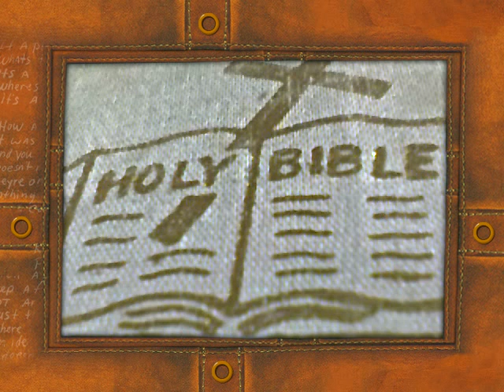Captains Voice-Righteous Tree (pt6)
Matthew Chapter12
(V33)Either make the tree good, and his fruit good or else make the tree corrupt and his fruit corrupt, for the tree is known by his fruit.